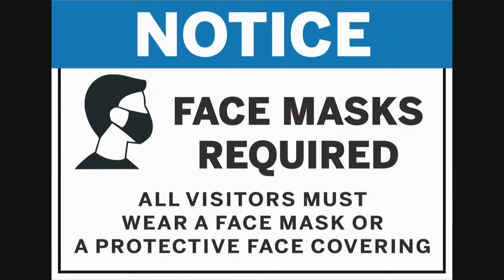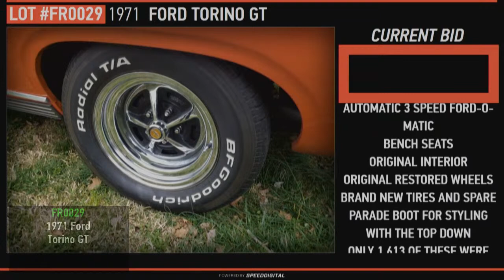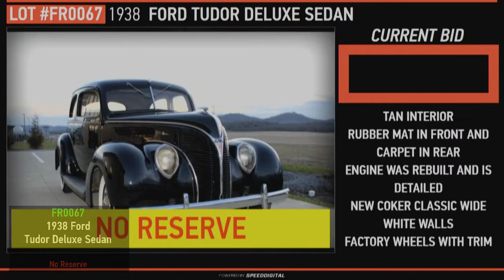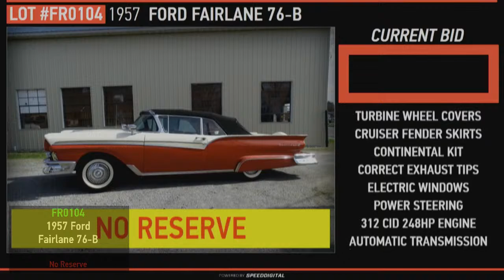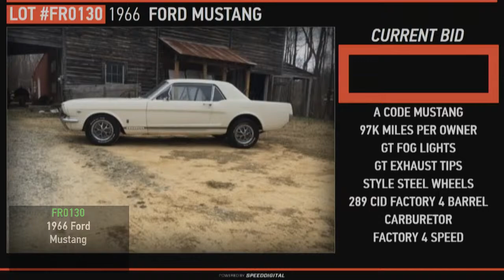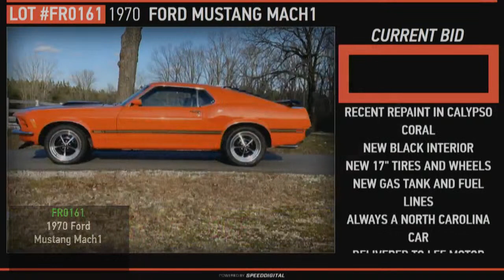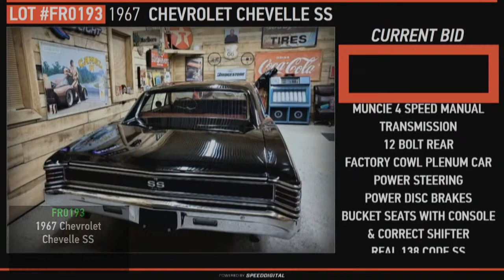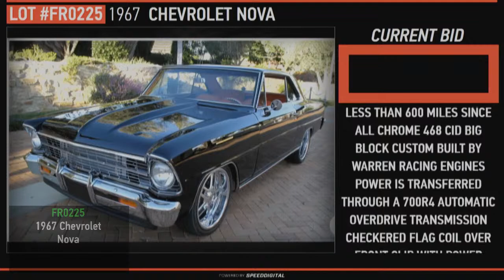GAA Classic Cars Auction Live Stream